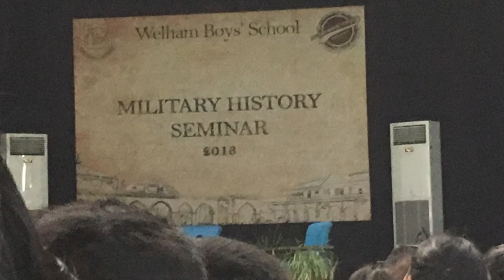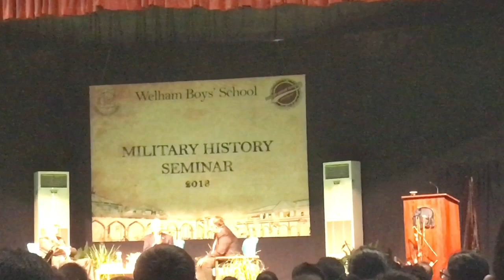Military History SEMINAR